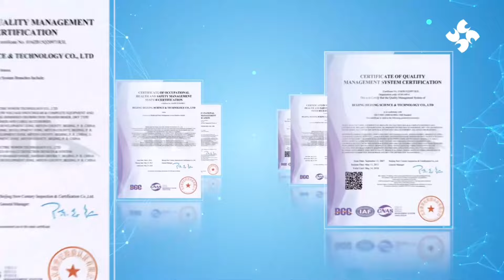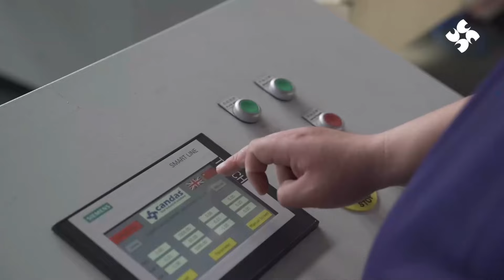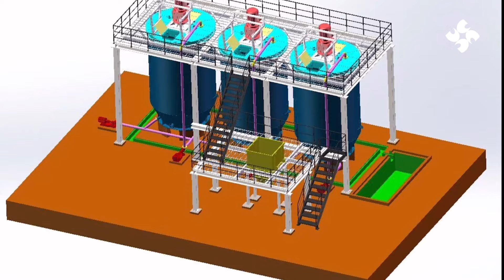The story of innovation in the heart of China: A tour of candas state-of-the-art factory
Introducing the vibrant factor of innovation in the heart of China! candas goes beyond what others see as a void and comes up with a great concept! It's impossible to create a hole in the garden and surprise everyone, but instead, candas creates an advanced plastic factory in the middle of these crowded places. See inside how molten plastic is transformed into tools and gadgets with each cycle. Join candas and enter into a symphony of progress and continuous development.